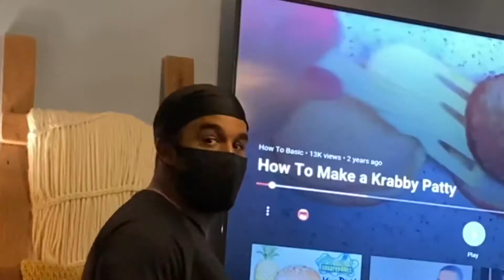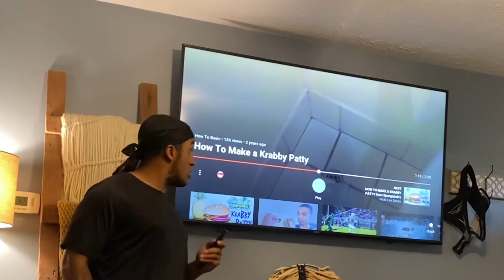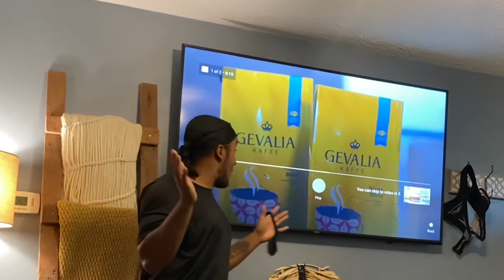HOW TO MAKE A KRABBY PATTY REACTION **DISTURBING**